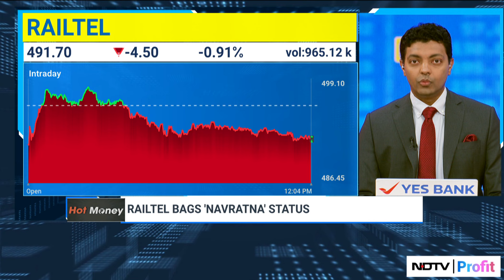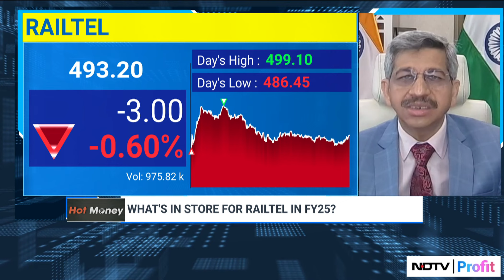RailTel MD On Navratna Status, Tariff Hikes In Telecom & New Order Book In FY25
Sanjai Kumar, Chairman and Managing Director of RailTel, spoke about the company's recent achievement of 'Navratna' status and what it means for their future. Kumar discusses the benefits RailTel will gain from this designation, including its impact on the company's growth and operations. We also explore how the telecom sector is poised to enhance RailTel's margins and look into the current order book, which stands at an impressive Rs 4682 crore.